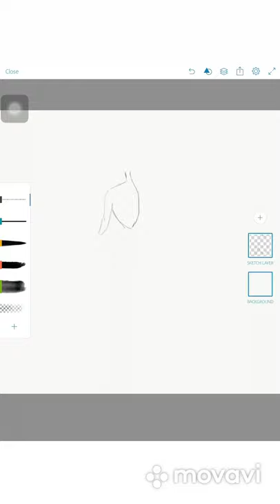Ball Gown Digital doodle art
How to draw a ball gown digital doodle art?